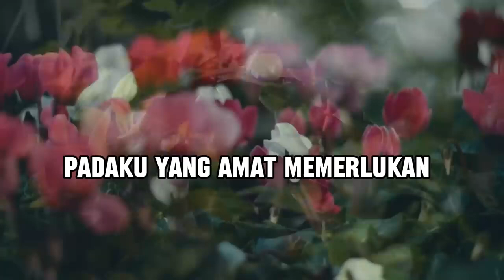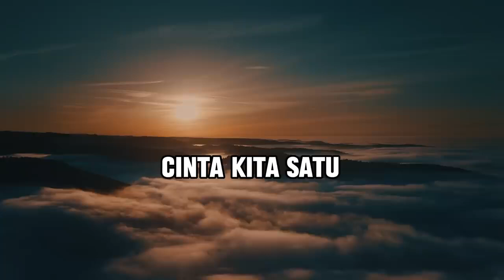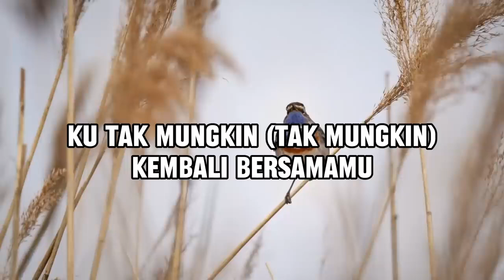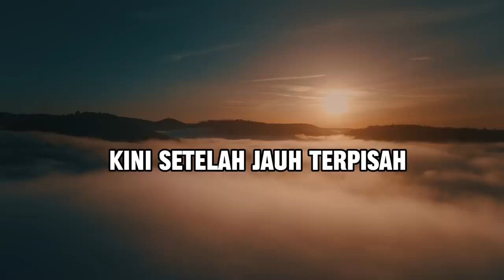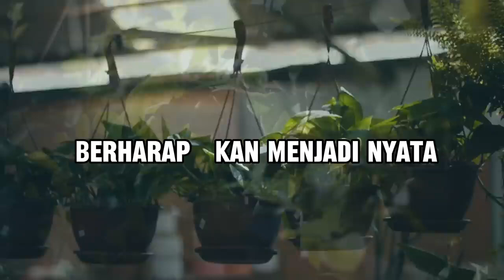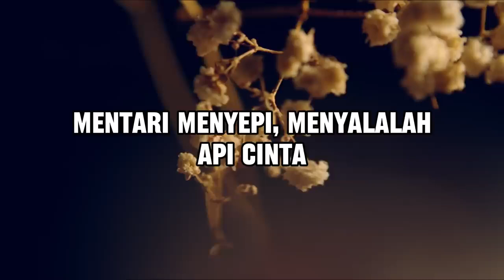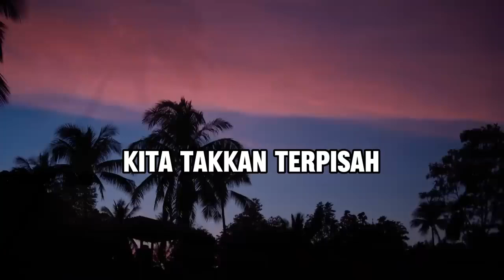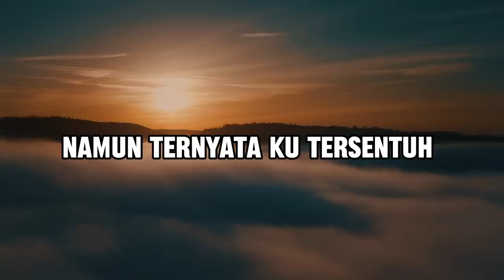INKA CHRISTIE THE BEST LAGU TERBAIK SEPANJANG MASA